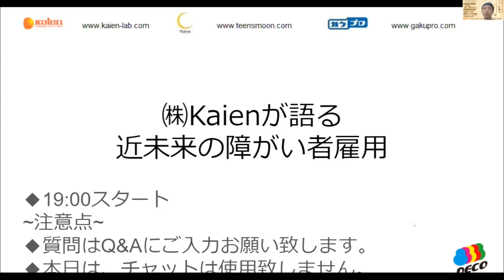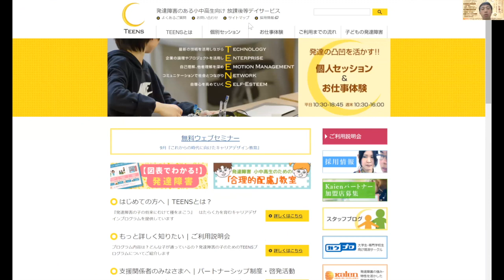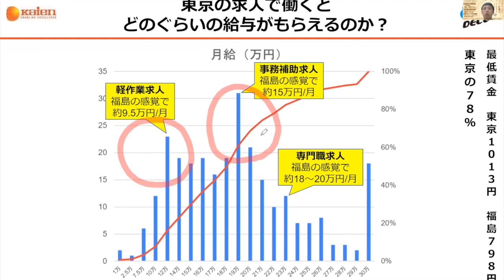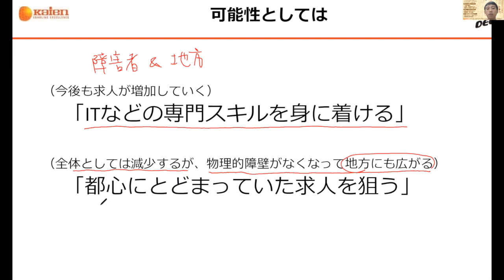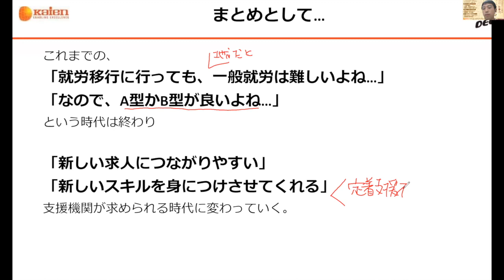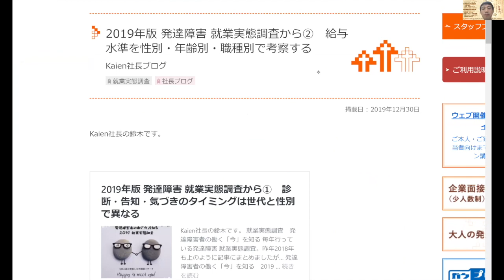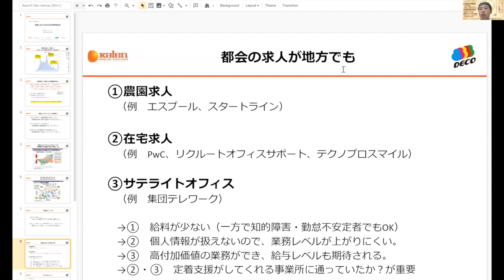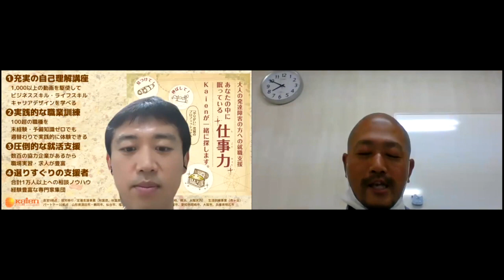凸ゼミ福島×Kaien 福島における近未来の障害者雇用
Kaienのパートナー事業所として、ユニークで熱意溢れたサービスを提供する凸ゼミ福島。福島をはじめ今後の地域における障害者雇用とその支援の姿を考えたZoomイベントです。

Kaienは、発達障害の方が強み・特性を活かした仕事に就き、活躍する事を応援するプロフェッショナルファームです

【開催日時】2020年8月27日 19:00